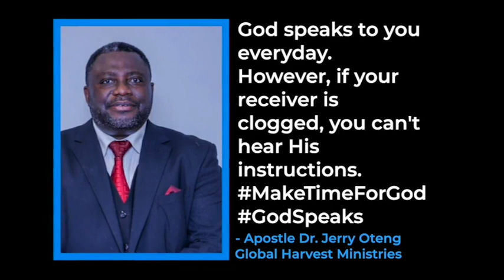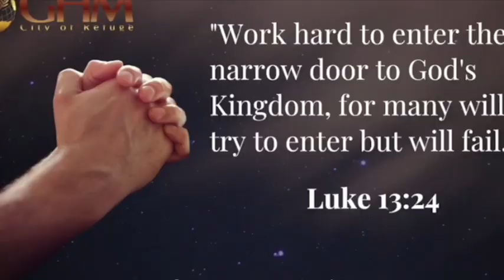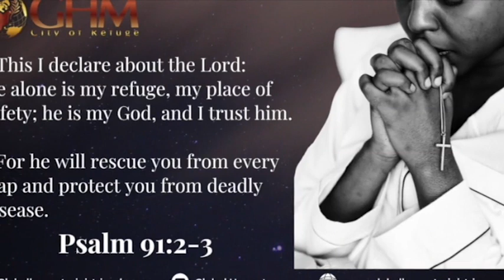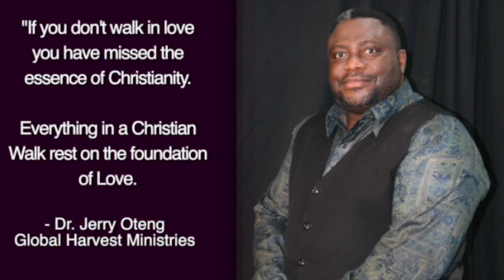Daily Prayer For You, December 05